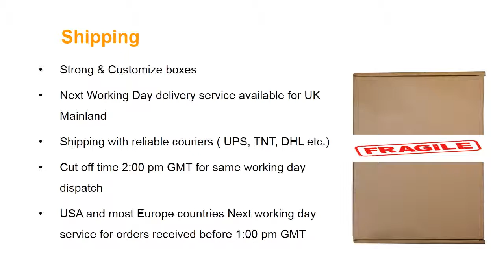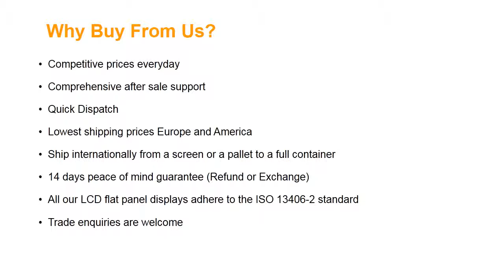Dell XPS 15Z Laptop Screen Complete Assembly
Screen Size: 15.6”
Screen Resolution: 1920X1080 (FULL HD)
Type: LED Backlight